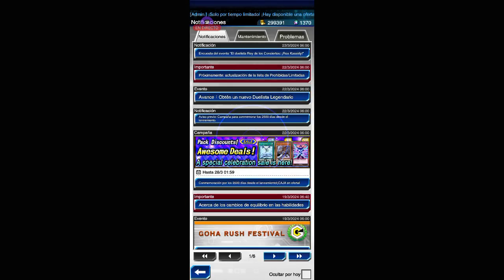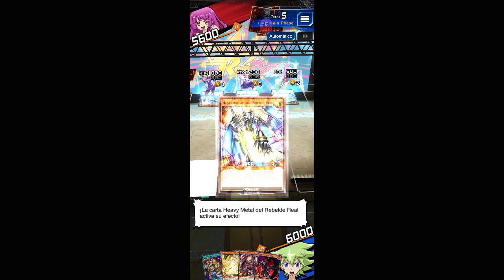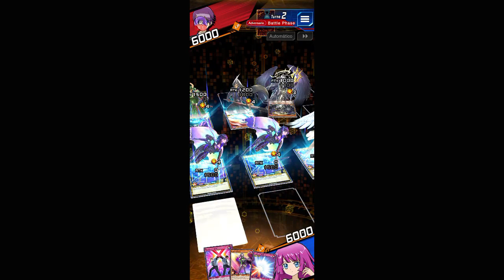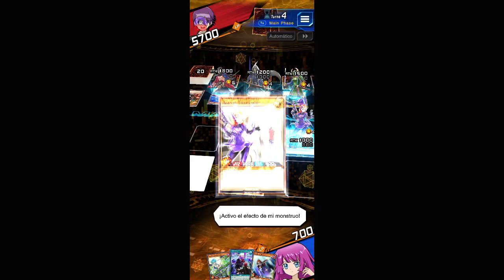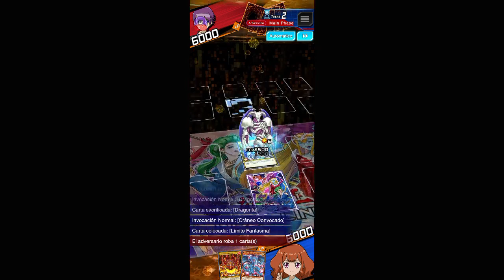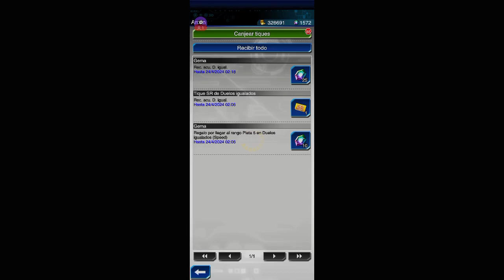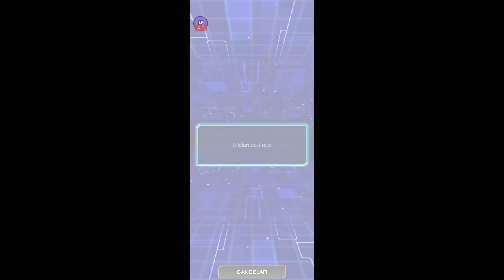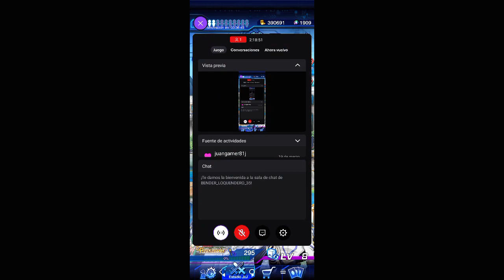partida de twitch a duel links (24-03-2024)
heyyy, pues subo otra partida rapida al ultimo dia del evento de roa cassidy de duel links, ademas de duelistas estandar, vagabundo y multijugador, consigo la transformacion a romin hambrienta y me adentro en los duelos antiguos con los personajes del primer yu-gi-oh